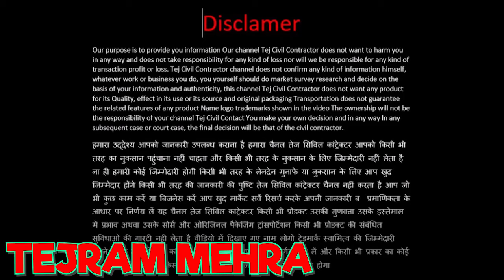BANK SOLVENCY kaise banbaye | all information about bank guarntee, bank solvency